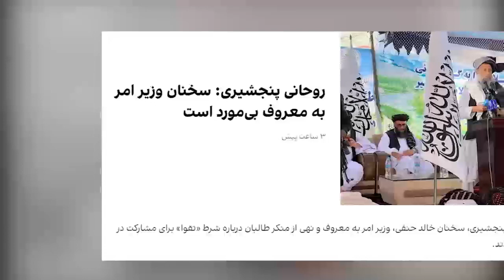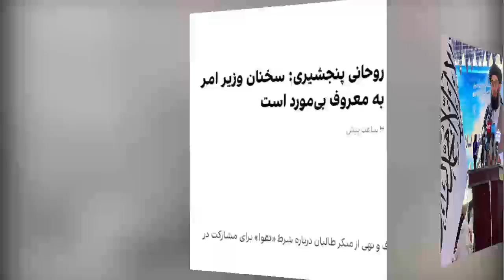پیام پوست کنده سیاف به فصیح الدین و هیبت الله